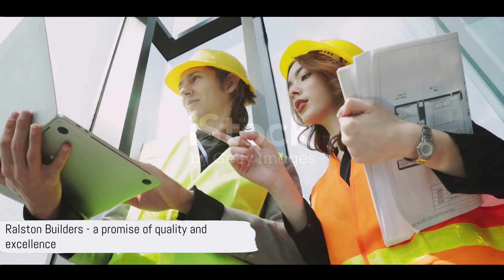RALSTON BUILDERS - A CONSTRUCTION COMPANY